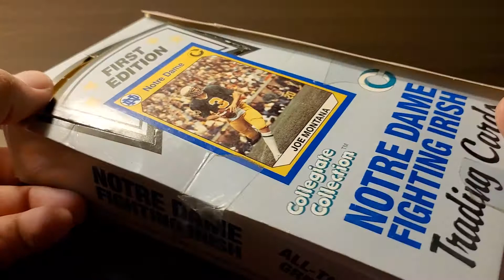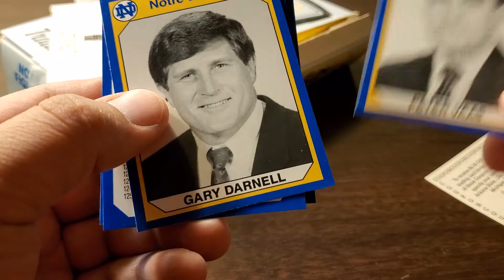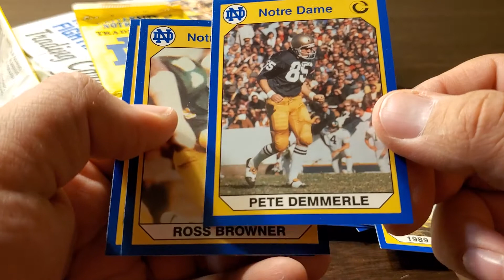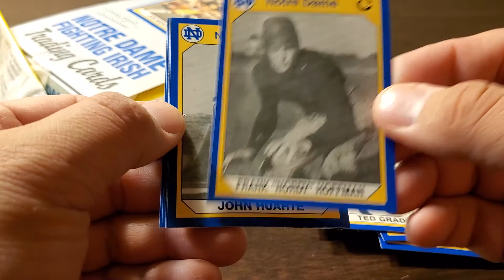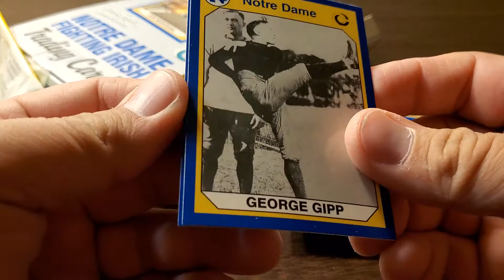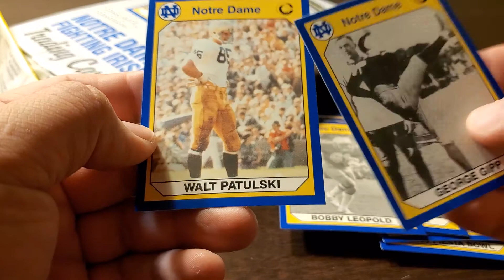Some Notre Dame Cards: 1st edition!